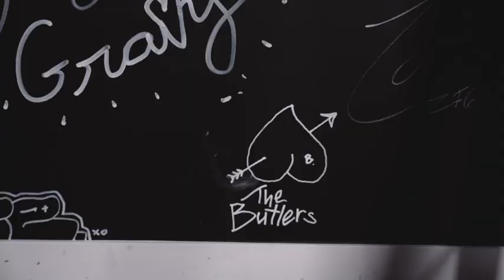The Butlers stripped back their brand-new hit: 'Painting My Roof Again'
While on their sold-out, nationwide tour, The Butlers stopped by ZM for an acoustic performance. The boys have epic months planned of new music releases and events, so make sure you see them this summer!